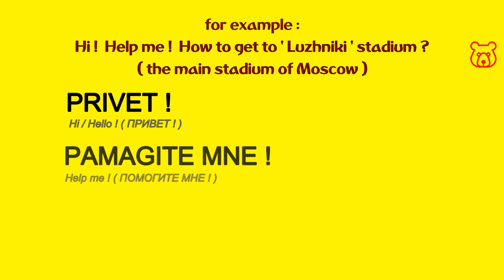How to ask in Russian 'HOW TO GET TO the STADIUM (+Name of) ?'. Where is ? Russian for travelers.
GDE NAKHODITSA .. + Name ?
ГДЕ НАХОДИТСЯ .. + Name ?

STADIUM (+ Name of)
STADION (+ Name of)
СТАДИОН (+ Name of)

WHERE IS THE 'GAZPROM-ARENA' STADIUM ?
(the main stadium of St Petersburg)
GDE (NAKHODITSA) STADION 'GAZPROM-ARENA' ?
ГДЕ (НАХОДИТСЯ) СТАДИОН 'ГАЗПРОМ-АРЕНА' ?

HOW TO GET TO 'LUZHNIKI' STADIUM ?
(the main stadium of Moscow)
KAK DABRATSA DA STADIONA 'LUZHNIKI' ?
КАК ДОБРАТЬСЯ ДО СТАДИОНА 'ЛУЖНИКИ' ?

Welcome!